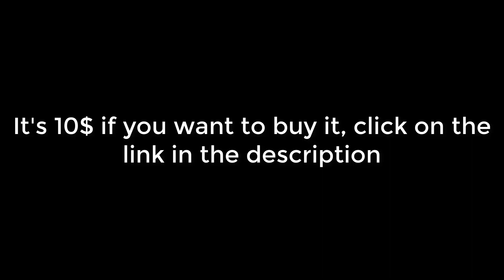ASSHURT / SIRHURT GIVEAWAY | FREE ASSHURT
Common Errors:
??? &quot;injection failed maybe you are missing something or took more time to check if was ready&quot;???

assassin aimbot
assassin godly knife
roblox scripts
cri cri
nomorehacking
vengefulprogram
vengefulextras
phantom
roblox admin jailbreak
greenlegoscats123
top
synapse x
3dsboy08
typicalmodders
jolly
jollyz
citizen
executor
roblox jailbreak exploit
scripting
fe,lua-multi
roblox exploit
roblox fe exploit
roblox btools
roblox hack,
roblox hacker,